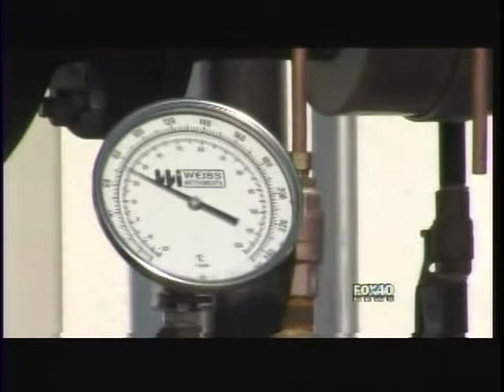Sacramento BioDigester - National Debut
KTXL-FOX40 coverage of CleanWorld's Sacramento Biodigester:

KTXL-FOX40 covers CleanWorld's debut of the nation's largest commercial high-solid organic waste conversion facility at the South Area Transfer Station.  This system will initially divert 25 tons of organic waste from landfills and create enough renewable natural gas to fuel ten CNG trucks daily.